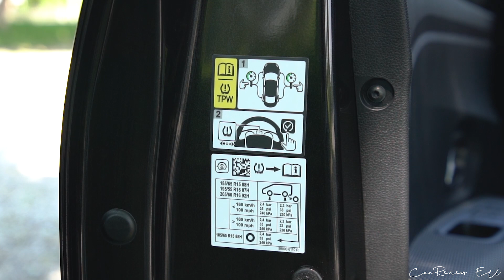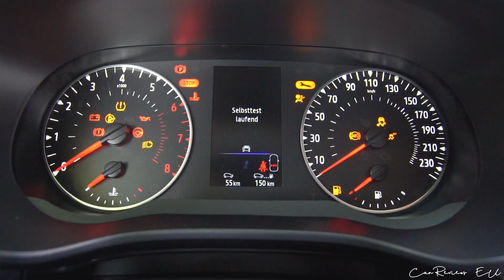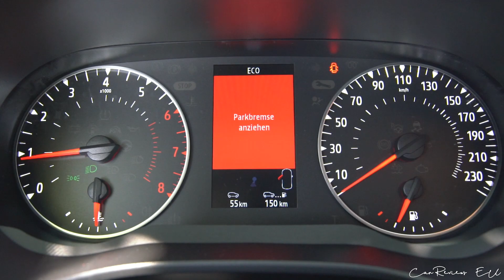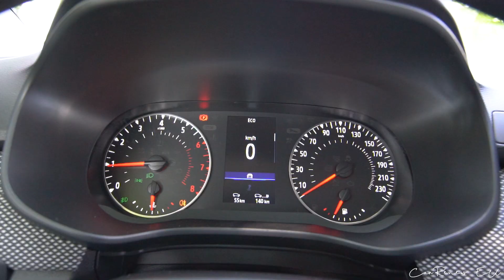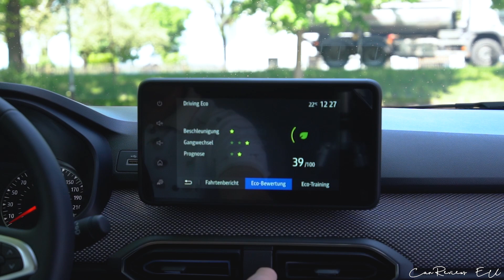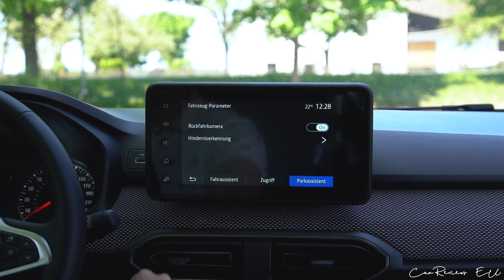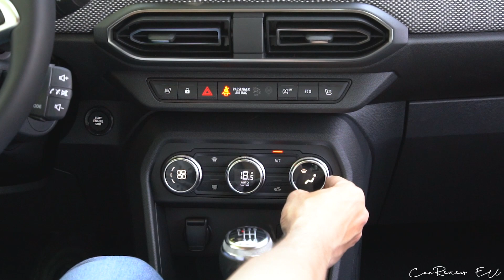NEW 2022 Dacia JOGGER TCe 110 Extreme+ (110 HP)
2022 Dacia JOGGER TCe 110 Extreme+ (110 HP)

Autohaus MÜLLER GmbH
Acheringer Hauptstr. 37, 85 354 Freising

*Kraftstoffverbrauch / Fuel consumption:
6,1 ​l/100 km (kombiniert/combined)
7,5 l/100 km (innerorts/urban)
6,6 l/100 km (außerorts/extra-urban)
CO2-Emission / CO2 emission: 130 g/km (kombiniert/combined)
Schadstoffklasse: Euro 6d-ISC-FCM (WLTP)
Kraftstoffart/Fuel: Benzin/Petrol
Umweltplakette / Environmental badge: 4 (Grün/Green)
Effizienzklasse: C
Leistung / Power: 81 kW / 110 HP @ 5000 rpm
Drehmoment / Torque: 200 Nm or 149 lb-ft @ 2900 rpm
Antriebsart / Drivetrain: FWD
Getriebe / Transmission: 6 Speed Manuel + R
Geschwindigkeit / Top Speed: 183 kph or 114 mph
Beschleunigung / Acceleration: 11,2 s
Hubraum / Engine capacity: 999 cm3
Leergewicht / Curb Weight: 1280 kg / 2822 lbs
Power-Output ratio: 11,63 kg/hp
Länge / Length: 4547 mm
Breite / Width: 1784 mm
Höhe / Height: 1631 mm
Price: 20 430 €

00:00 - Intro
00:09 - Exterior & other details
01:47 - Interior & other details
03:21 - Sound check
04:20 - Interior & other details
04:45 - Headlights & Taillights
05:55 - Reverse camera & lights
06:05 - Infotainment system
07:43 - Air conditioning
08:06 - Rear seats & Trunk
09:35 - Engine bay